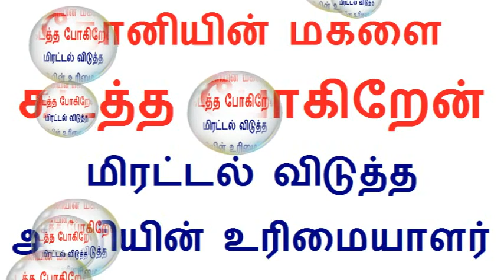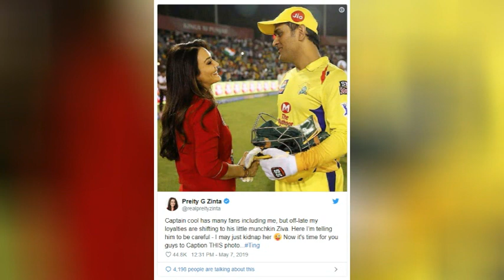தோனியின் மகளை கடத்த போகிறேன் மிரட்டல் விடுத்த அணியின் உரிமையாளர்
Preity Zinta seems to be a big fan of MS Dhoni's daughter Ziva,
Preity Zinta warns MS Dhoni of kidnapping his daughter Ziva,
preity zinta tweet about dhoni daughter Ziva,